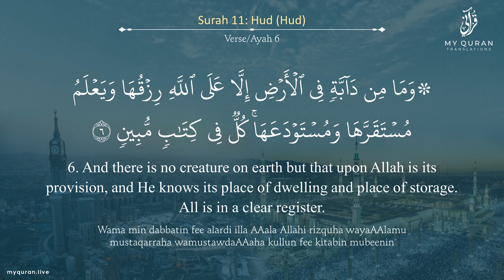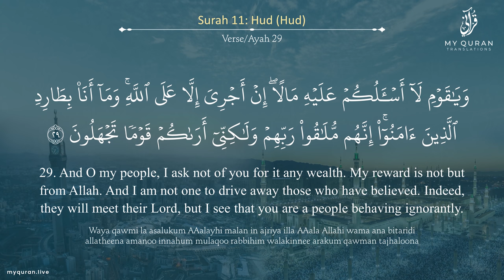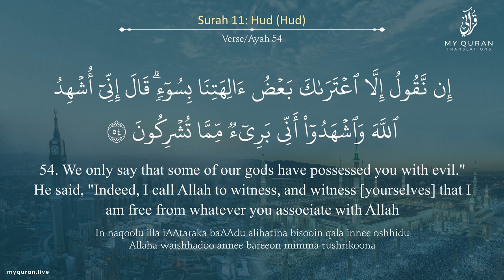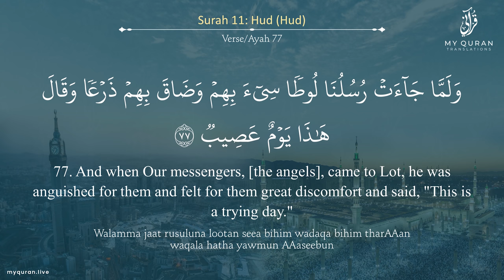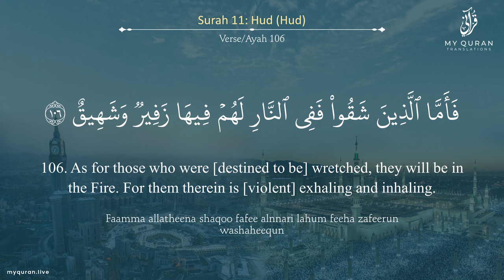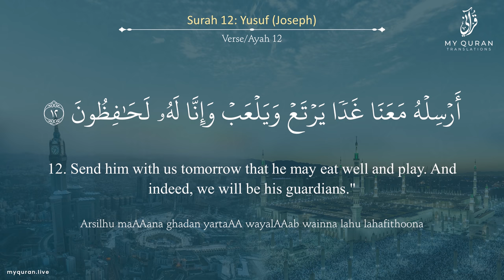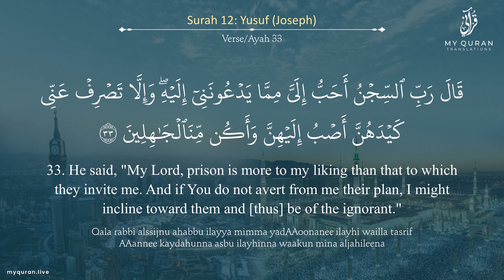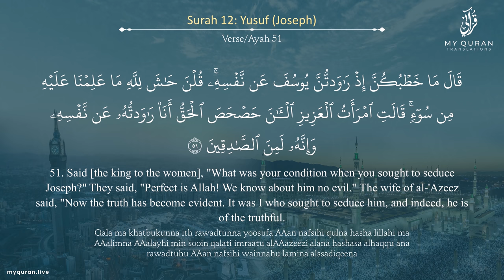Juz 12 - Juz A Day with English Translation (Surah Hud and Yusuf) - Mufti Menk